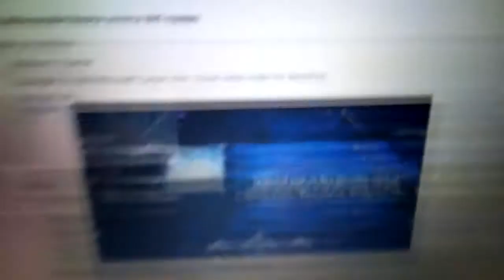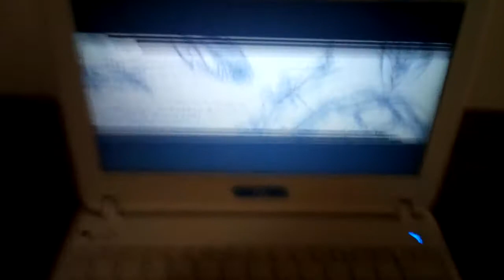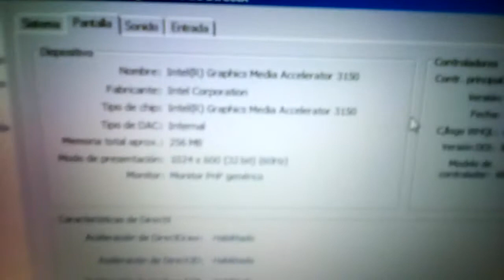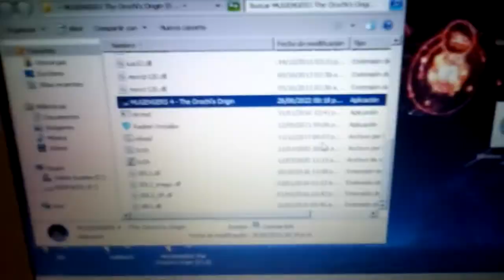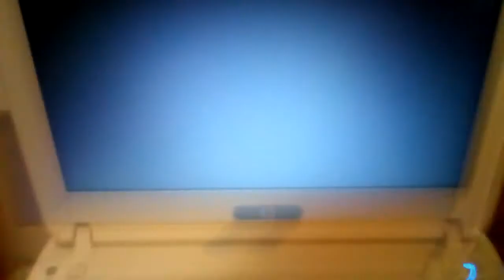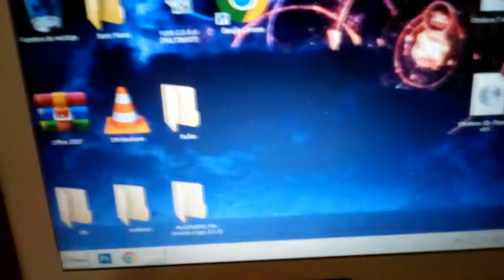💻 ¿MUGENGERS 4 [v1.0] FUNCIONA EN PC DE CARTON? (TEST DE RENDIMIENTO EN NETBOOK) 💻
De verdad disculpen la calidad. Por si no observaron bien, aquí les dejo los recursos con los que cuenta la Mini-Laptop donde probé el recién salido Mugengers 4 - The Orochi's Origin IKEMEN ↓

➤ Sistema Operativo☛ Windows 7 Starter - Service Pack 1 con 32 Bits
➤ Procesador☛ Intel(R) Atom(TM) CPU N455 1.66GHz
➤ Memoria RAM☛ 1GB de RAM
➤ Memoria de Video Intel(R) Graphics Media Accelerator 3150 (Integrada)☛ 256MB (de los cuales realmente se usan 64MB)
➤ DirectX 11 Instalado

Ojo! no es donde lo estoy jugando actualmente, simplemente como tenia otro ordenador, lo probé para ver qué tan optimizado está y para informarles en dónde les puede llegar a correr con este test de rendimiento.